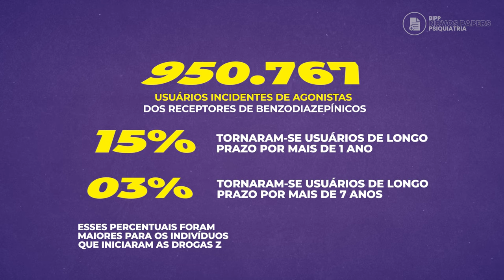Padrões de uso de benzodiazepínicos - Amaury Cantilino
Neste estudo, os autores investigaram a frequência e os determinantes do uso a longo prazo e o risco de aumento da dose de benzodiazepínicos e medicamentos relacionados aos benzodiazepínicos (agonistas dos receptores de benzodiazepínicos, ou ARBZs).

Todos os adultos com idades entre 20 e 80 anos que viviam na Dinamarca em 1º de janeiro de 2000 (n = 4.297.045) foram acompanhados para prescrições resgatadas de ARBZs no Registro Nacional de Prescrição Dinamarquês de 1º de janeiro de 2000 a 31 de dezembro de 2020.

Para cada classe de medicamentos, calculamos o uso a longo prazo por mais de 1 ou 7 anos, e o escalonamento da dose foi medido como o aumento da dose para um nível acima do nível recomendado. As associações foram examinadas por meio de regressão logística.

Será que o uso de ARBZs frequentemente resulta em uso a longo prazo ou em aumento de dose? Qual (quais) comorbidade(s) psiquiátrica(s) estariam mais associada(s) a um risco aumentado de uso prolongado e aumento de dose?